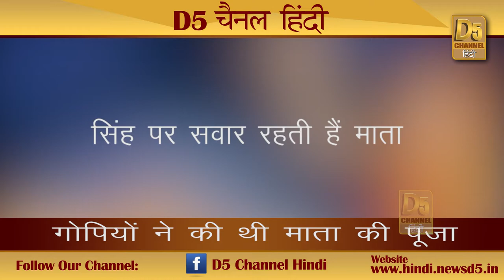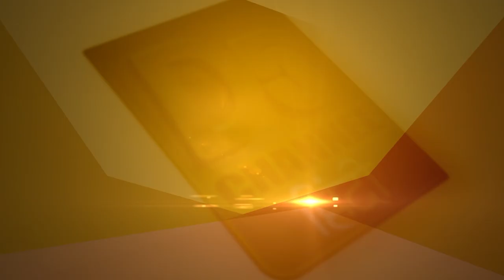लड़कियों की शादी में पैदा अवरोध को दूर करती है मां कात्यायनी